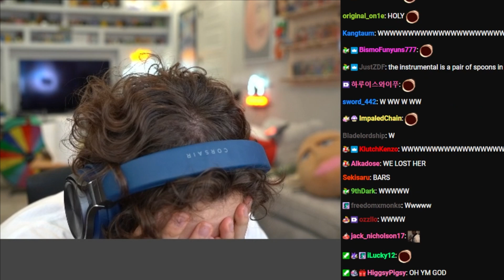I've Never Been Disrespected Like This lmao.